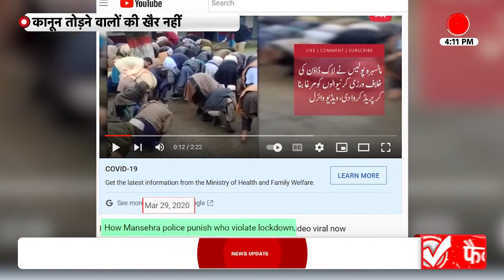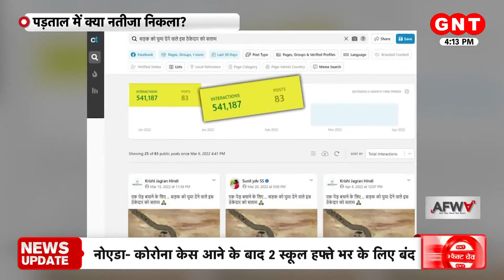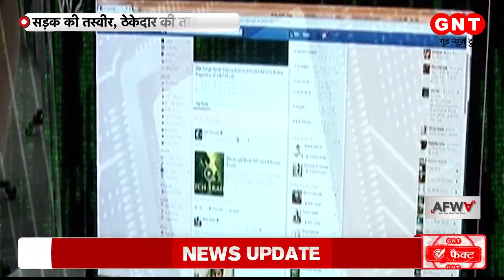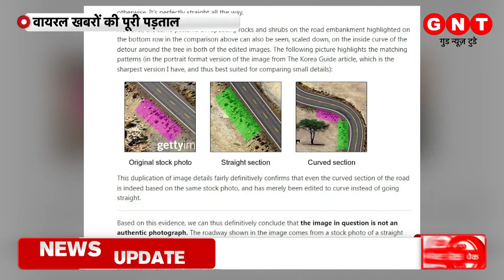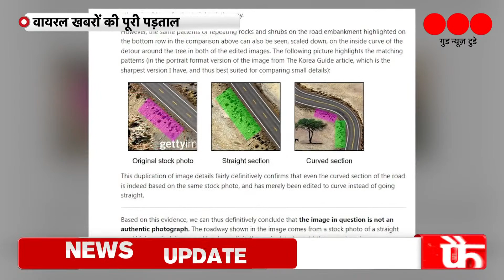क्या पेड़ बचाने के लिए बनी घुमावदार सड़क? || GNT Fact Check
आज के दौर में सोशल मीडिया काफी फास्ट हो गई है. किसी भी तस्वीर या वीडियो को वायरल होने में देर नहीं लगती है. कुछ वीडियो या तस्वीर को तो आप भी शेयर करने में देर नहीं करते होंगे, बिना यह जाने की इस वायरल वीडियो या तस्वीर की हकीकत क्या है. किसी भी तस्वीर या वीडियो को शेयर करने से पहले इसकी सच्चाई जानना काफी जरुरी होता है. आज हम आपको कई वायरल वीडियो और तस्वीर दिएाएंगे और बताएंगे कि इसकी हकीकत क्या है. देखिए GNT Fact Check